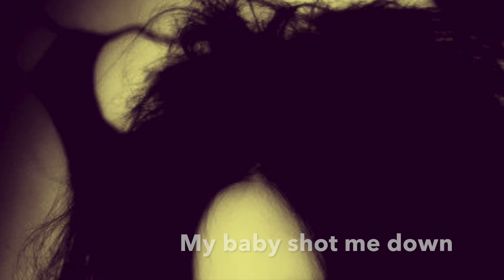Mind Static - Bang Bang (My Baby Shot Me Down)( Cher Cover) - Lyric Video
Produced by Kris "Halo" Pierce and Wendi Hughes